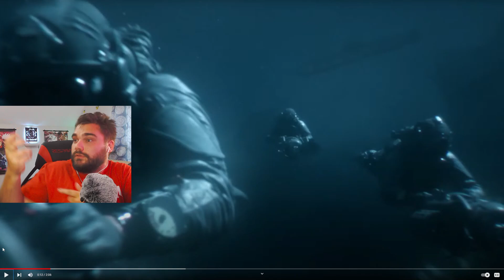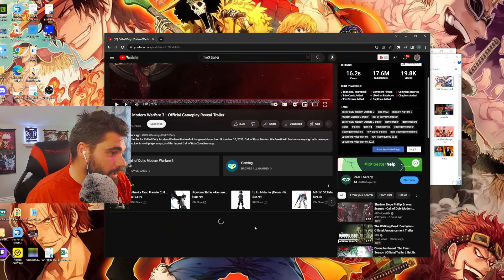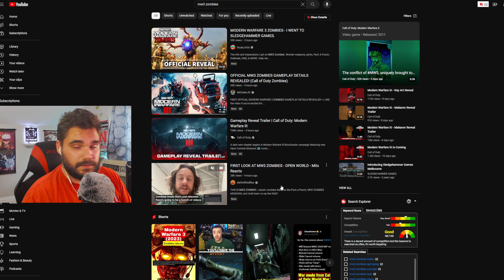Call of Duty HATER Reacts to MW3 Trailer. I Got HEATED.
00:00 Introduction
01:18 Reaction
07:21 Rant